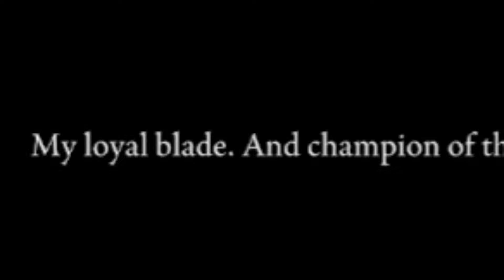The Average Shadow Of The Erdtree Experience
All jokes aside, FANTASTIC DLC Fromsoft. Worth the 40 bucks without question. TAKE NOTES GAMEFREAK.

Think U The Shit (Fart) by Ice Spice, License ID: Z4Kj1VNzLkw